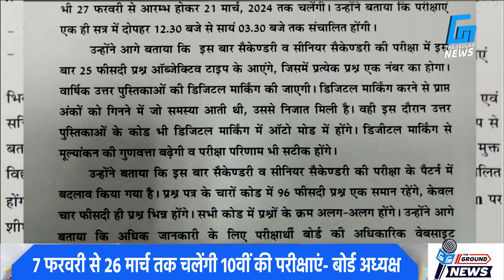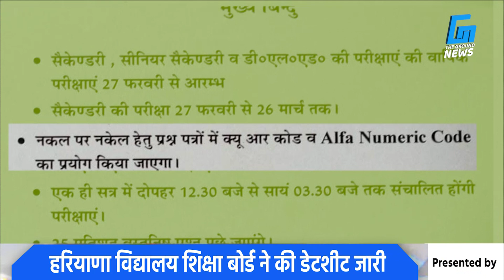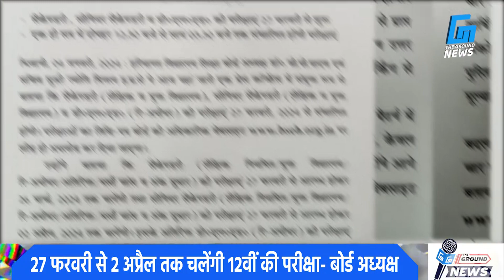Haryana Board Exam की तारीख तय, February से April तक होगी परीक्षा | Haryana Board Exam Date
"*"Copyright Policy"*"